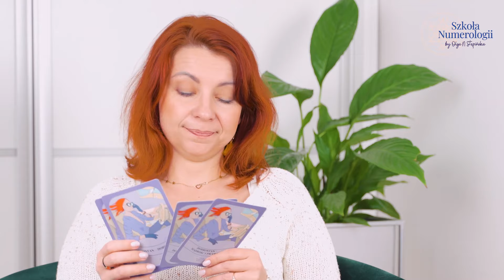Jak pracować z kartami afirmacyjnymi? ✧ Olga N Stępińska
Jeśli jesteś ciekawy czym są karty afirmacyjne i jak z nimi pracować? Zapraszam na materiał✨

Wielu ludzi codziennie afirmuje, jednak czuje niedosyt, ma problem z układaniem afirmacji i dekretów. Odpowiedzią na to jest zestaw Kart Afirmacji: Twoja Transformacja. Dziś dowiesz się więcej o kartach. Poznasz sposoby pracy z nimi tak, aby przeprogramować swoje myśli na takie, które będą miały wspierające wibracje. ✨

Jeśli chcesz nauczyć się myśleć w taki sposób, aby energia wytrącająca się z twoich myśli, była energią otwierającą podświadomość na to czego naprawdę chcesz - zapraszam na film. ✨

OLGA N. STĘPIŃSKA - Jestem numerologiem i numeroterapeutką. Prowadzę szkolenia związane z duchowością i rozwojem osobistym. Jestem założycielką Szkoły Numerologii, gdzie nauczam Kronik Akaszy, Numerologii i Numeroterapii. Naucz się czytać z Kronik Akaszy i wykorzystywać swoją energię.

▷ PODRĘCZNIK NUMEROLOGICZNY: "Numeroterapia czyli edukacja duchowa. Podręcznik dla numeroterapeutów."